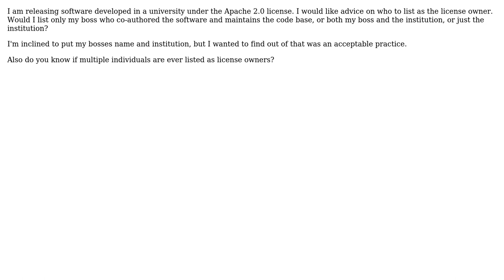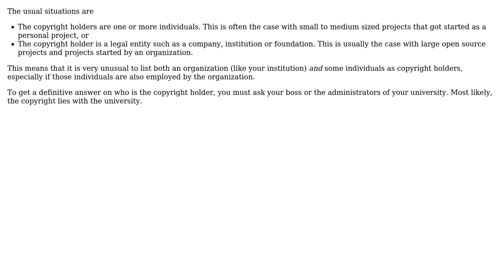Software Engineering: How to list open source license owner?